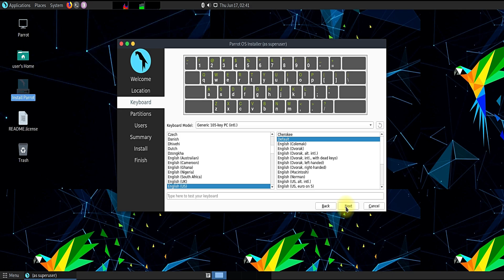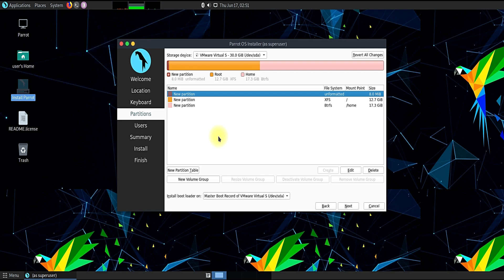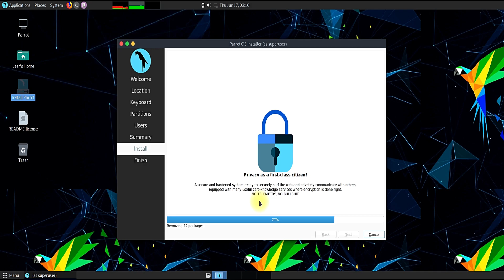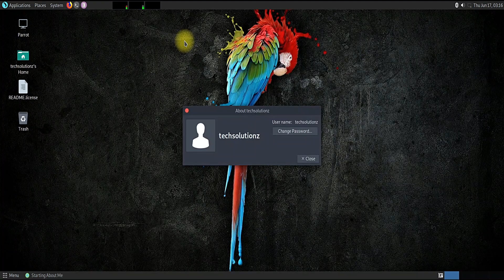How to Install Parrot OS 4.11.2 with Manual Partition | Manual Partitioning Explained | ParrotSec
How to Install Parrot OS 4.11.2 with Manual Partition | Manual Partition Linux | Mount Points Linux
This Video will make your Learn How to Install Parrot OS Linux on your PC with Manual Partitioning. It's little bit tough to move ahead with Manual Partitioning Instead of Guided & Auto Partition Method. So Make yourself Comfortable & Learn ParrotOS Linux Installation with the Manual Partition Method.
In this Video we will be creating Three Partitions to be able to Install Parrot OS 4.11.2 Linux ( Parrot Security OS ).
1. We will create grub-boot Partition with unformatted filesystem.
2. We will create root Partition with Mount Point Root.
3. We will create Home Partition with Mount Point as Home.

Root & Home Partitions will be used ext4 Journaling File Systems for our Parrot OS to be Installed on our Machines. So watch the Video Carefully & Learn Linux a bit More. Happy Learning & Linux.